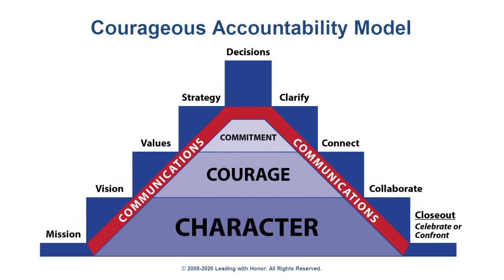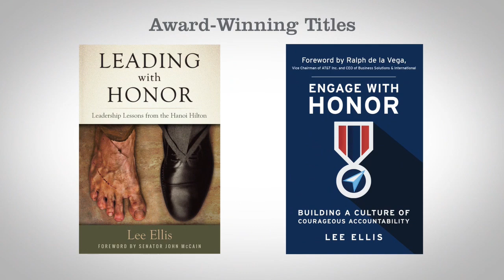Effective Communication from 5k-100lk Foot Levels - Lee Ellis Monthly Coaching Video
In this month’s 5-minute Leading with Honor Coaching clip, Lee explains the nuance that leaders must use to effectively communicate from the 100,000 foot level in an organization all the way down to the 5,000 foot level so that everyone is aligned and works well together.